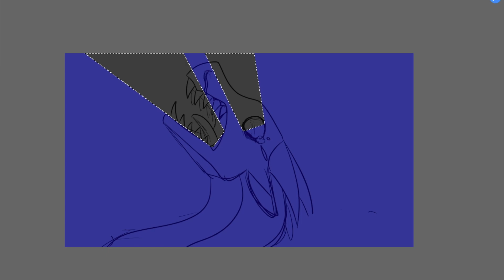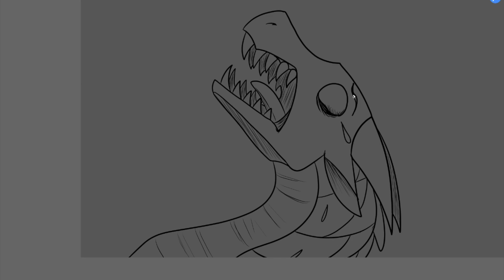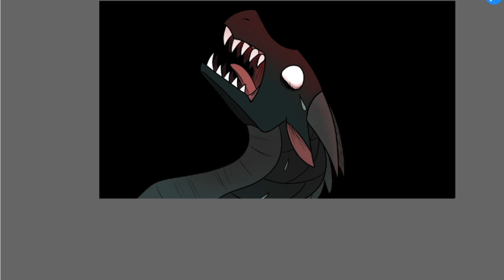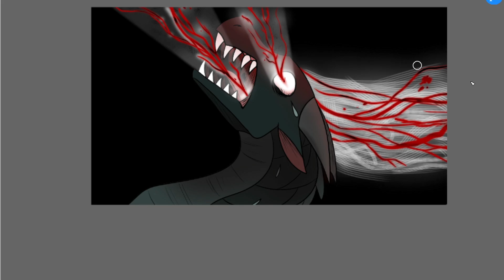[GORE] Moonwatcher's Bad End (wof speedpaint)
What if Moon's powers became too much for her?

Welcome to the first of a spooky October series where I kill the main characters of arc 2 :D !! Updates will happen Fridays, hopefully! There won't be a Halloween MAP this year, but I want take this month to work on some of my more long-term projects.